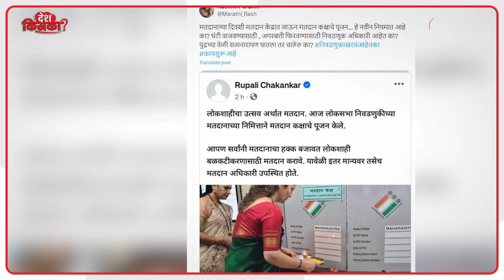LokSabha Election:भारी पड़ी भूल, EVM 'आरती' की तस्वीर Viral होते ही Rupali Chakankar पर हो गया एक्शन